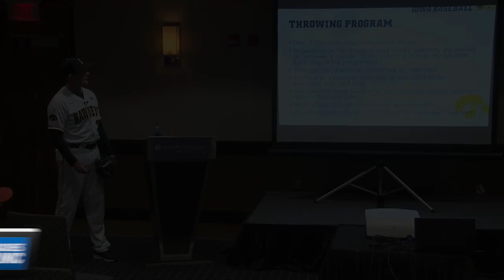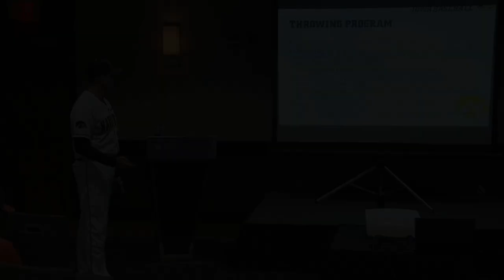IBCC 2020 Trailer - Rick Heller - Infielder Fundamentals & Progressions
This video is from the 2020 Inside Baseball Coaches Clinic. The speaker is Rick Heller from the University of Iowa and the topic is "Infielder Fundamentals & Progressions."